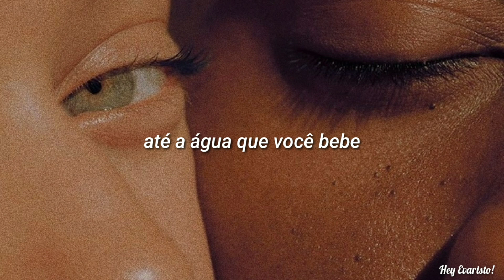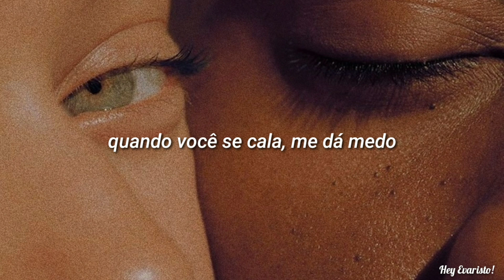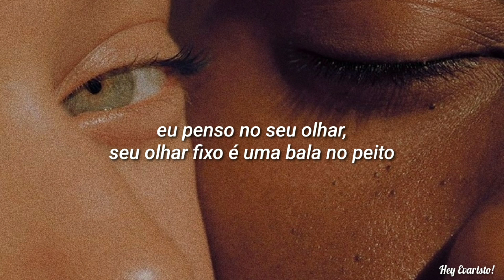ROSALÍA - PIENSO EN TU MIRÁ (Cap.3: Celos) (Tradução)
TODOS OS CRÉDITOS SOBRE EDIÇÃO E LEGENDA: Hey Evaristo!

CRÉDITOS NA FOTO: Unsplash & Tumblr

all copyrights go to ROSALÍA and her team